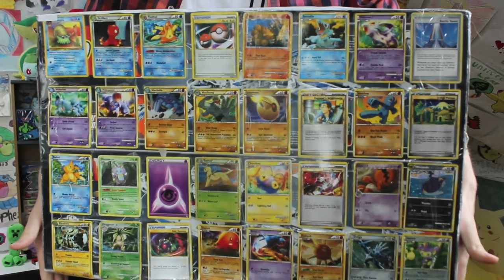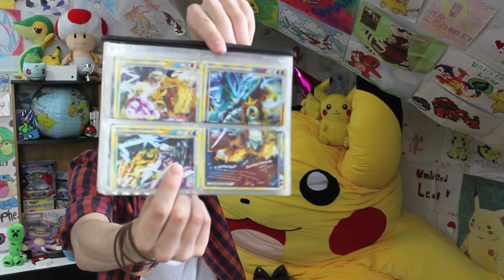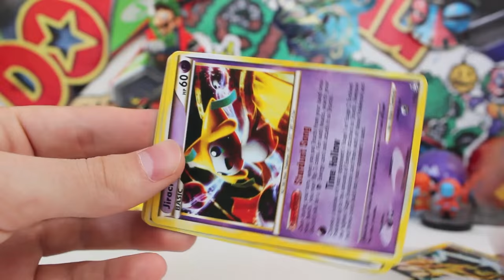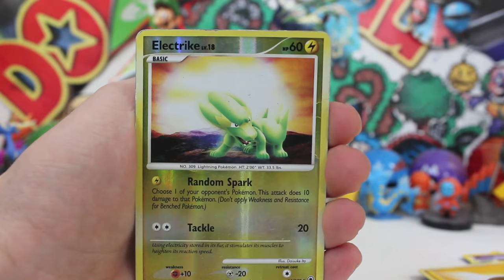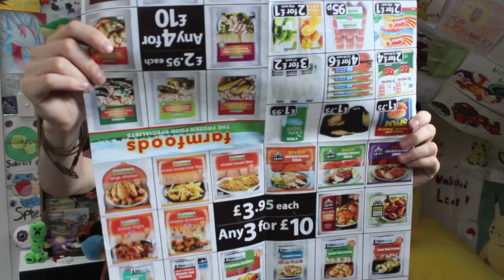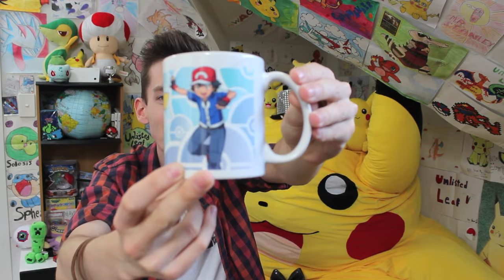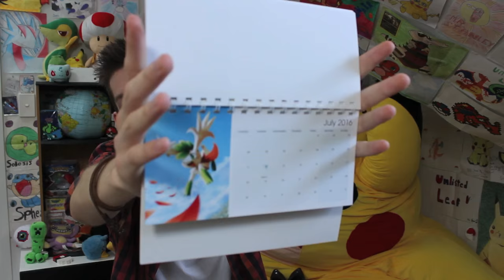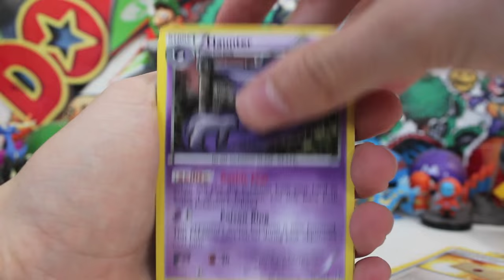Mail Man Monday Ep #117 (Whooaa... This Box Tho!!)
UnlistedLeaf
Australia